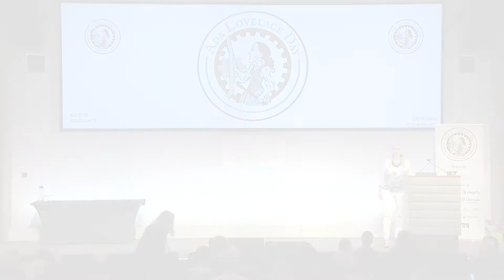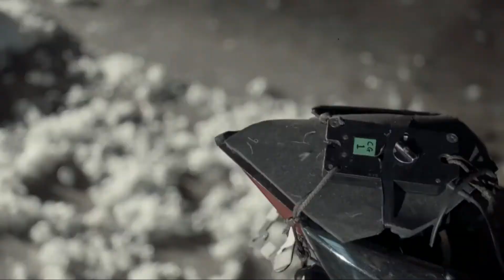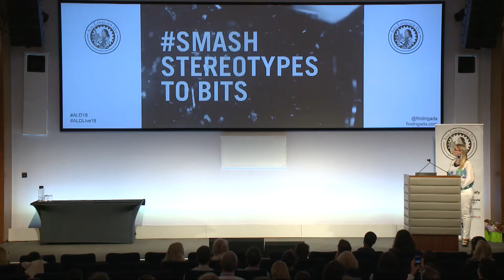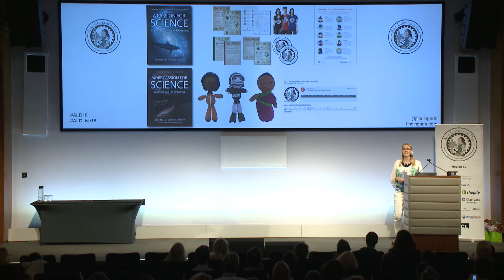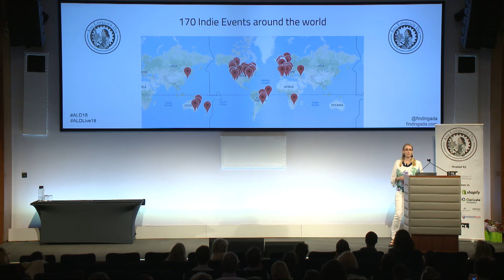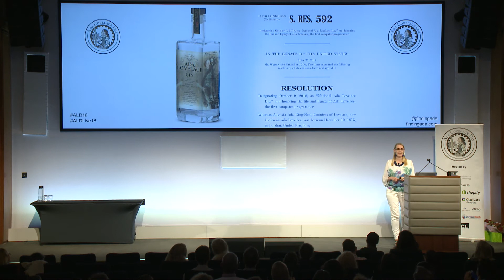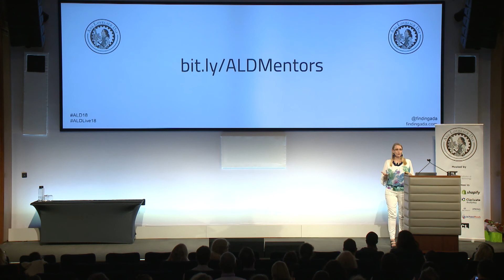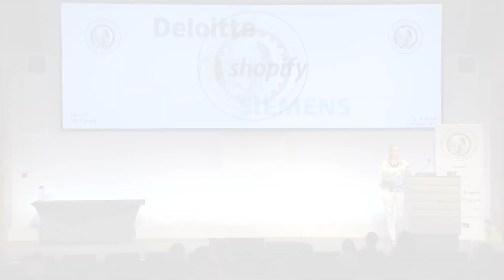Suw Charman-Anderson introduces Ada Lovelace Day 2018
Founder Suw Charman-Anderson introduces the show, celebrating the tenth Ada Lovelace Day.

Ada Lovelace Day Live! 2018 was held at The IET on 9 October, and featured epidemiologist Prof Sunetra Gupta, computer scientist Dr Chanuki Seresinhe, palaeontologist Dr Susannah Maidment, engineer Dr Hilary Costello, mathematician Prof Emma McCoy, marine scientist Dr Diva Amon, science demo builder Natasha Simons, and compère Helen Arney.

Digital Science is a technology company serving the needs of scientific research. They offer a range of scientific technology and content solutions that help make scientific research more efficient.

The IET is one of the world’s leading professional societies for the engineering and technology community. The IET provides a global knowledge network to facilitate the exchange of ideas and promote the positive role of science, engineering and technology in the world. Find out more about The IET Women’s Network:

Ada Lovelace Day is an international celebration of the achievements of women in science, technology engineering and maths which aims to increase the profile of women in STEM and create new role models for both girls and women studying or working in STEM.